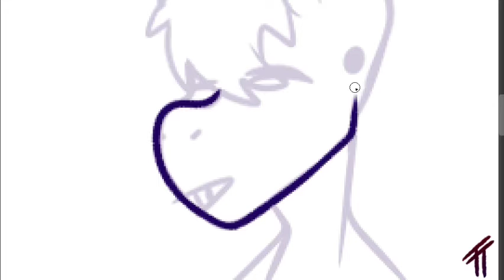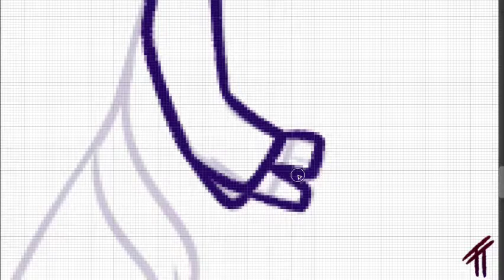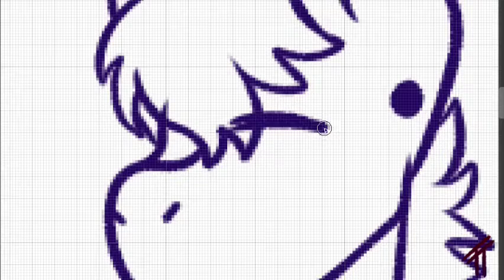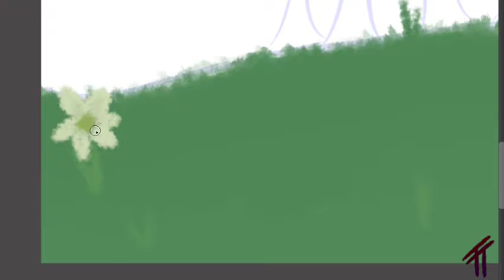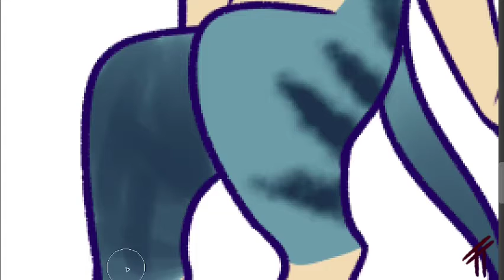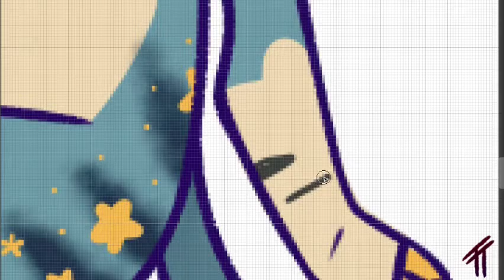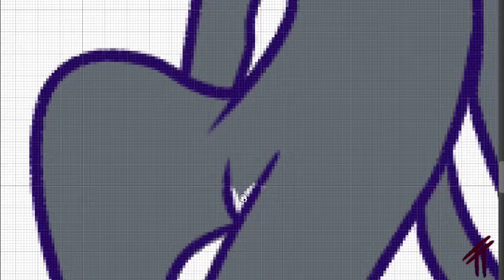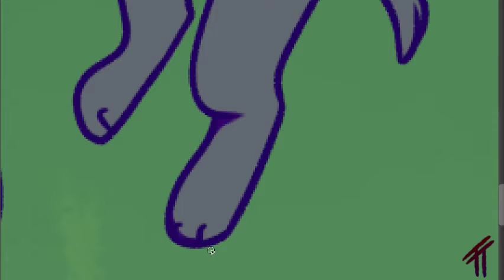silly friends // speedpaint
uwu
blue horsey oc belongs to @EacheyWolf